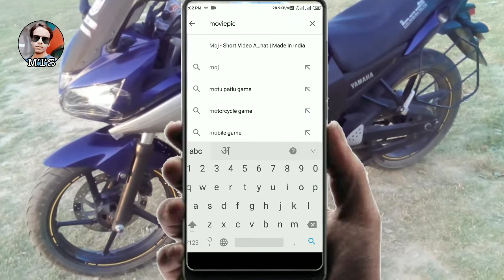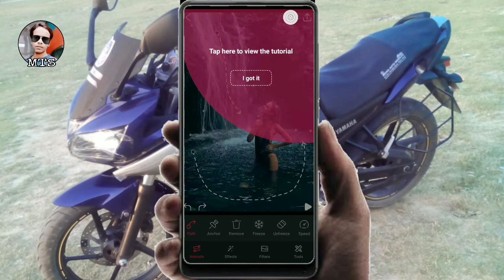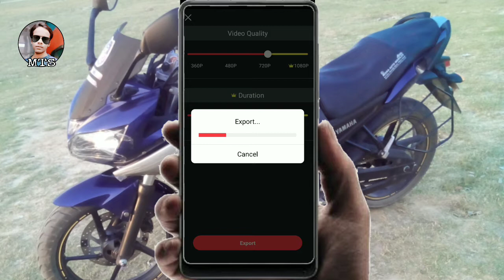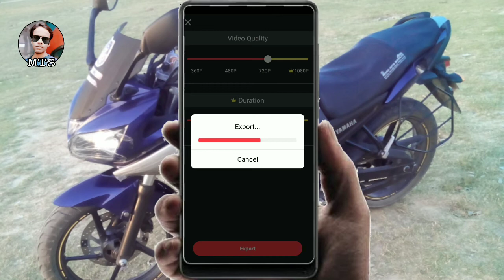Motion pic | How to make motion pic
hello friends aaj ki video mein maine ek aise app ke bare mein bataya hai jisse aap ek normal photo mein motion add kar payenge.

Please watch

Mahesh tech solutions